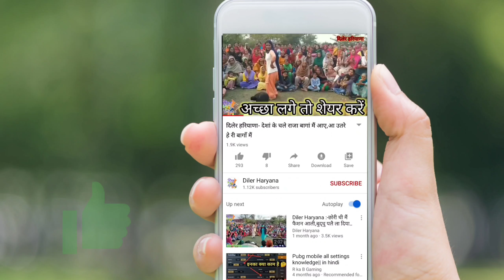Diler Haryana :- .. Haryanvi Geet । हरियाणवी गीत ।